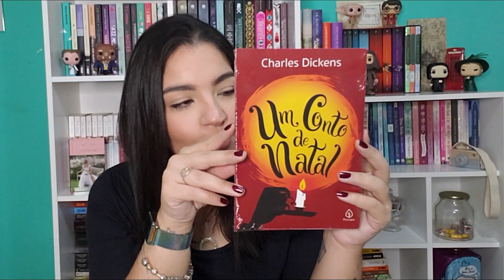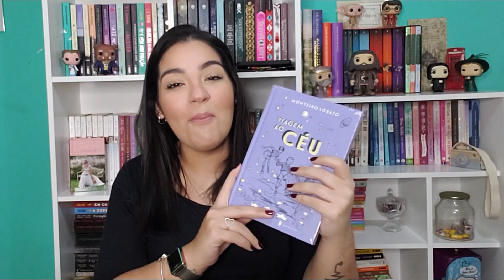UNBOXING AMAZOM: MAMÃE E BEBÊ GANHARAM MIMOS/ CANAL ENTRE FLORES E LIVROS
Link da Amazom

**Se for comprar qualquer coisa na loja da Amazom, use o link do canal, recebemos comissão por compra. Você ajuda a manter o canal sem alterar o valor da sua compra.